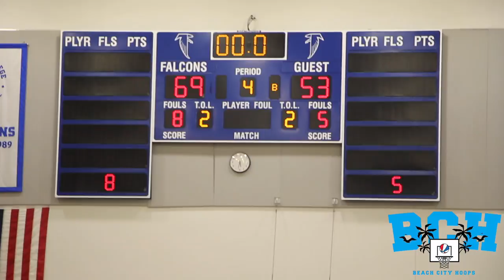Jarod Lucas DROPS 30 piece in win over Maranatha!!! | Los Altos vs Maranatha Recap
Highlights of Los Altos High against Maranatha from the Jordan Take Flight Challenge at Cerritos College.